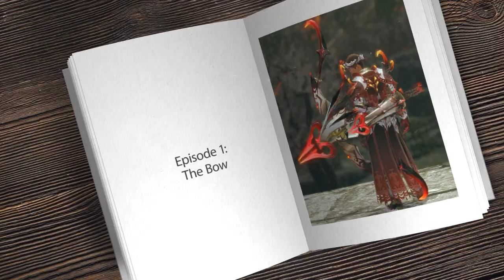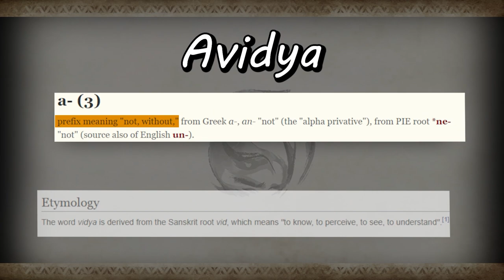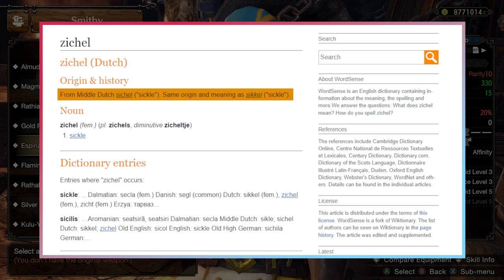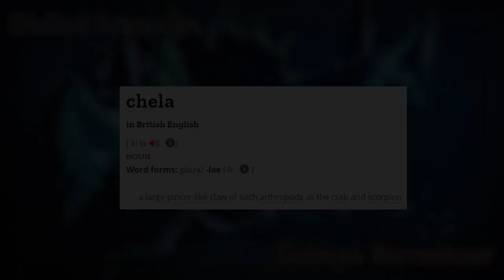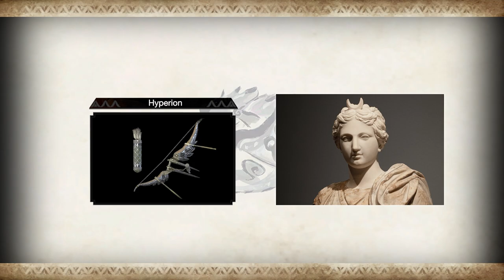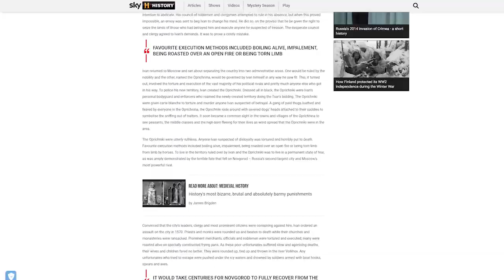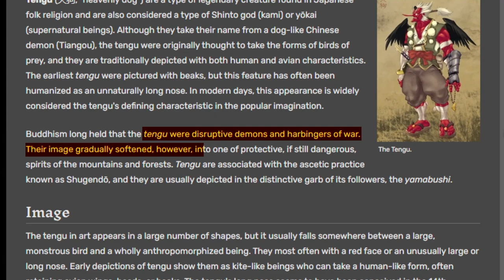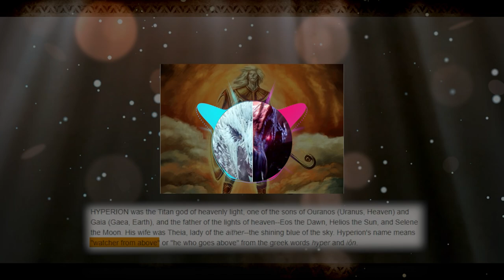Weapon Name Origins of Sunbreak's Bows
We did some research to uncover what exactly some of the weapons in Monster Hunter are truly named after or what they mean, starting with the bow. This is going to be the first episode in our 14 part series, so if you enjoy this one, then stay tuned for the thirteen yet to come for all the other weapons in Monster Hunter Rise: Sunbreak.